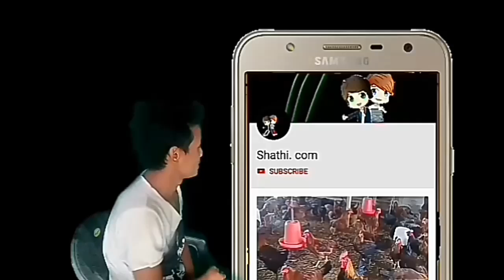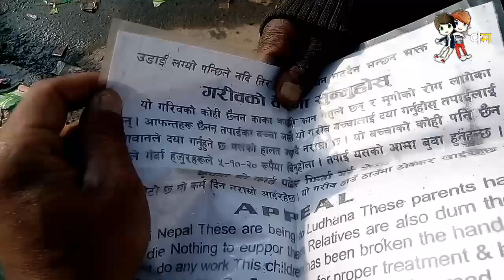११ बर्षको बच्चाहरुले दिनमै कमाउछन यति धेरै पैसा, हरेक नेपालीहरुले हेर्नैपर्ने भिडियो/ sathi. Com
कलङ्कीको रोडमा मकै र मिठाई बिक्री गर्दै गरेको बाबुहरुसँग गरिएको कुराकानी ।